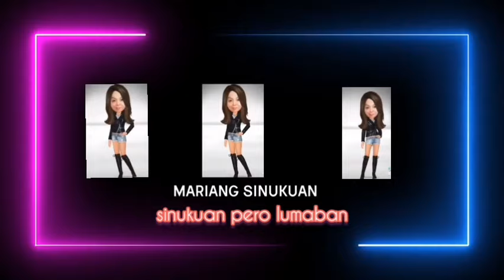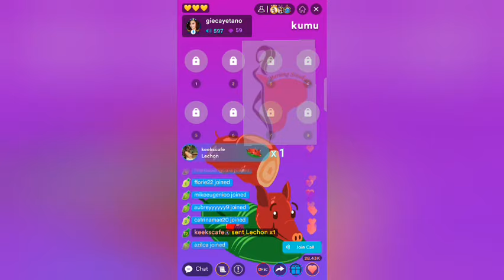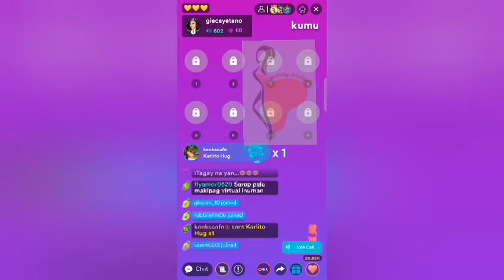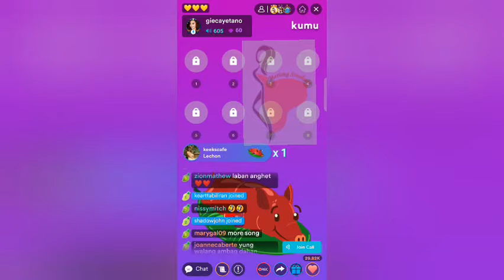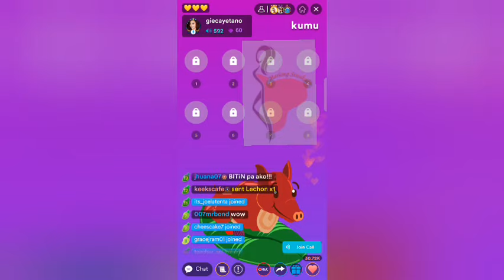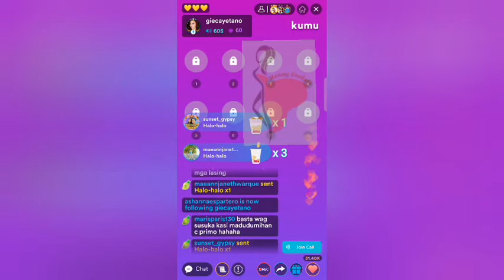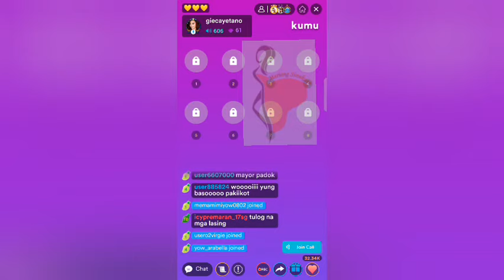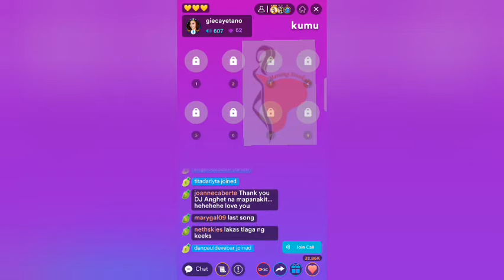DJ MAYORA on KUMU Radio Part 4 (Hugot Songs)🌻|Mariang Sinukuan Vlogs